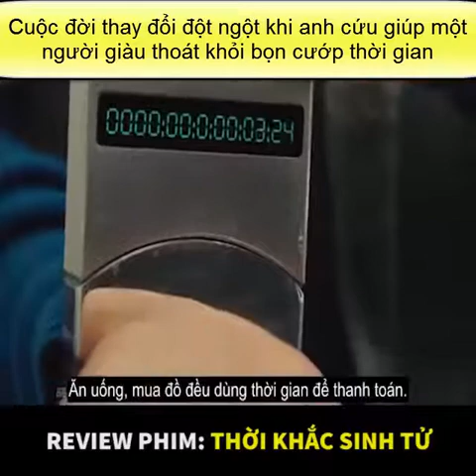Tóm tắt phim | Tóm tắt phim hành động | Thời khắc sinh tử (In Time) | Review phim mới ep 48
Thời khắc sinh tử là một bộ phim hành động khoa học viễn tưởng Mỹ được biên kịch, đạo diễn và sản xuất bởi Andrew Niccol. Bộ phim khai thác ý tưởng về một thế giới mà ở đó con người sẽ bị giới hạn ở tuổi 25 và thời gian trở thành đơn vị tiền bạc theo nghĩa đen, giúp con người kéo dài thời gian sống.